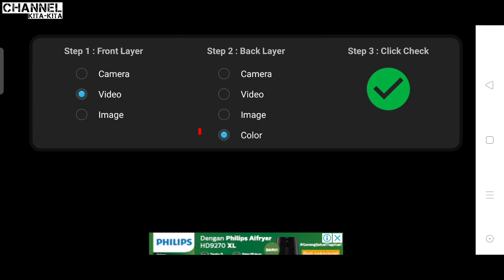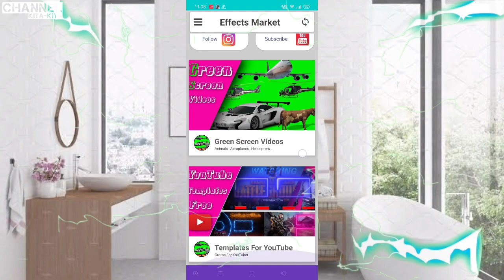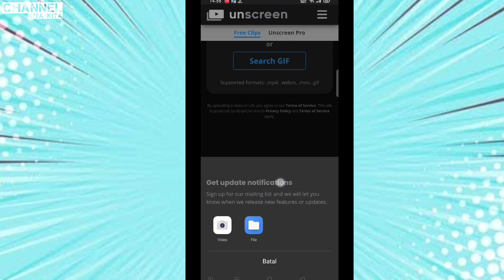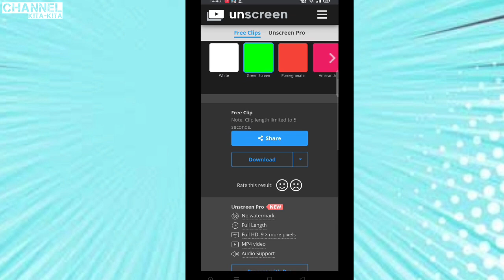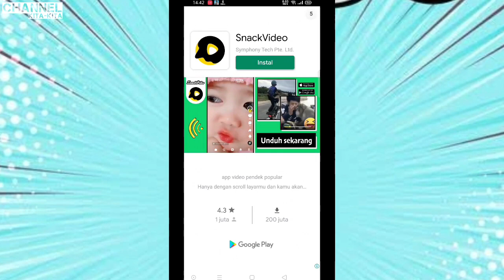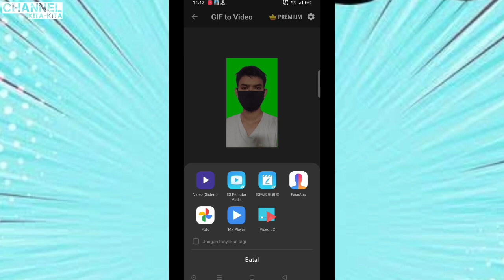cara membuat green screen di hp android - tanpa editing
judul : cara membuat green screen di hp android

ok pada video kali ini saya membahas cara membuat green screen sederhana dengan teknik cara merubah background video menjadi green screen
dimana disini hanya menggunakan aplikasi green screen android sehingga kamu tidak akan using dengan melakukan edit untuk cara membuat green screen video

akan tetapi yang ada didalam video yang saya buat ini tidak semua aplikasi green screen yang saya gunakan melainkan ada satu
cara membuat video green screen android dengan tanpa aplikasi green screen android yaitu menggunakan sebuah situs cara membuat green screen android
dimana situs tersebut dapat membantu kamu dalam melakukan cara membuat video jadi green screen
link
(1)